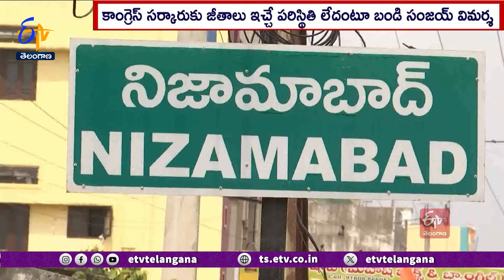BJP's Target is to Win Above 12 MP Seats | రాష్ట్రంలో 12 ఎంపీ స్థానాలకు పైగా గెలవడమే బీజేపీ లక్ష్యం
సార్వత్రిక ఎన్నికల్లో.. రాష్ట్రం నుంచి 12 స్థానాలకుపైగా గెలుపే లక్ష్యంగా... భారతీయ జనతా పార్టీ... క్షేత్రస్థాయిలో ప్రచారాన్ని ముమ్మరం చేసింది. టికెట్లు దక్కించుకున్న నేతలు..ఆయా  నియోజకవర్గాల్లో విస్తృతంగా పర్యటిస్తున్నారు. కాంగ్రెస్ , భారాసపై విమర్శనాస్త్రాలు సంధిస్తున్నారు.